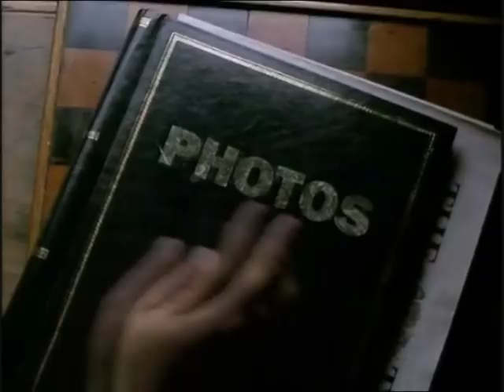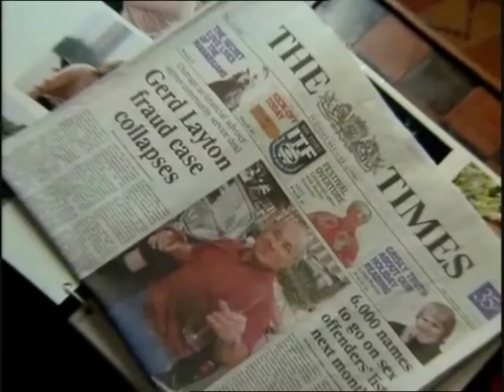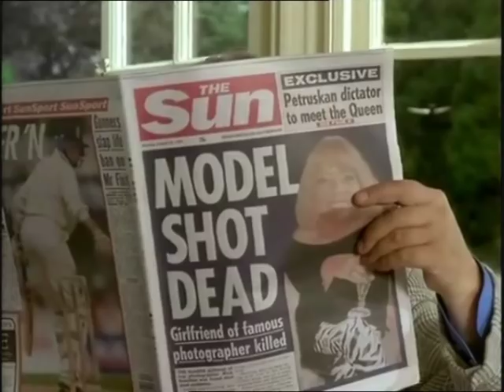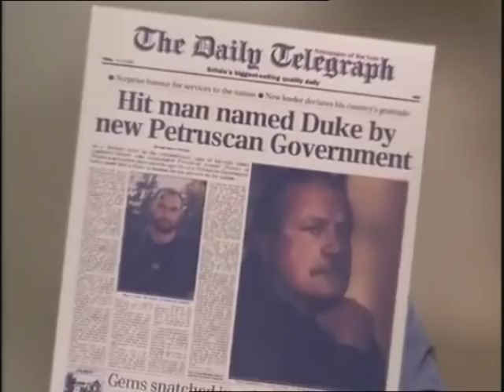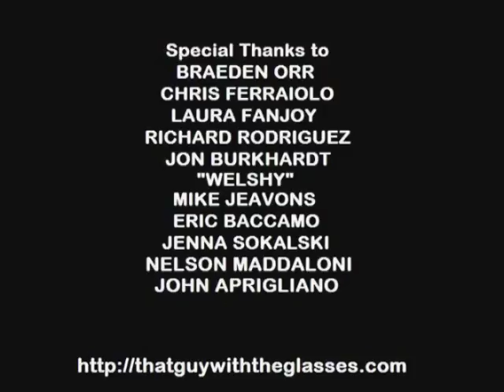Bad Movie Beatdown: Parting Shots (REVIEW)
=Originally uploaded August 10th, 2010; Re-edited version=
Film Brain is rather alarmed at the message of Michael Winner's final film. Season 2, Episode 22.